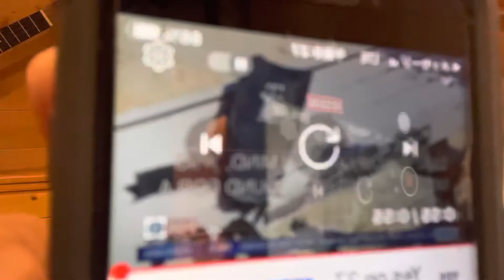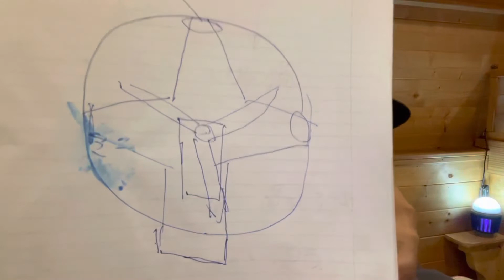友達に 助けられています 🇺🇸🇯🇵🪂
アメリカで日本人　キャンピングカーライフ＃電動モターパラグライダー事故＃皆さんに助けられています＃有難い友人知人